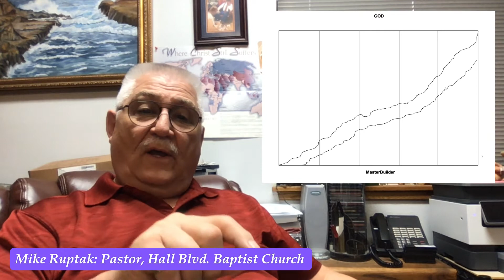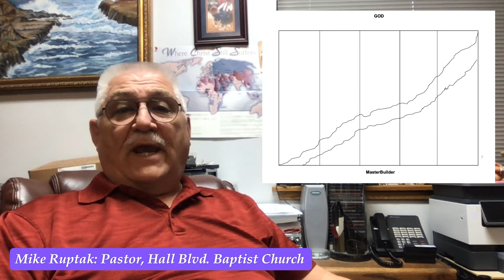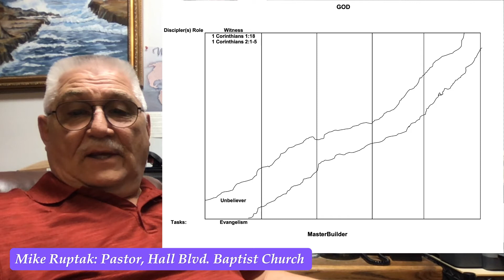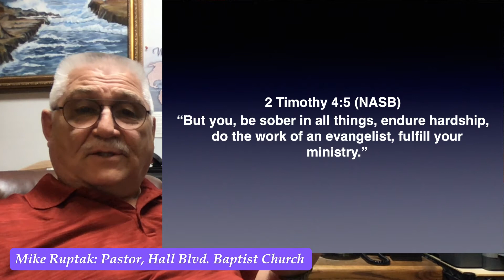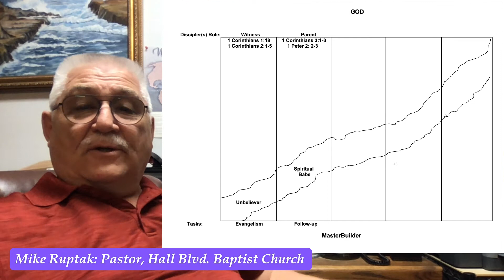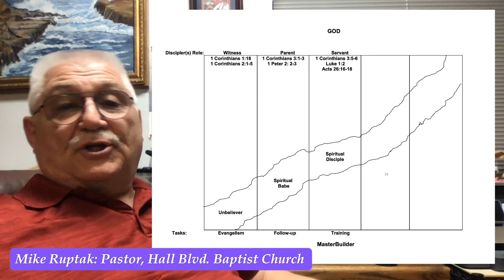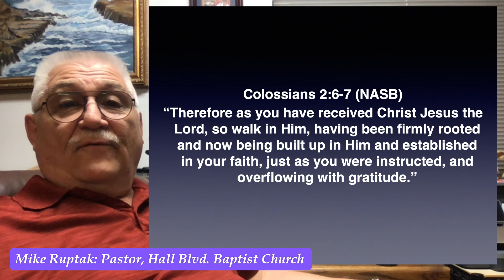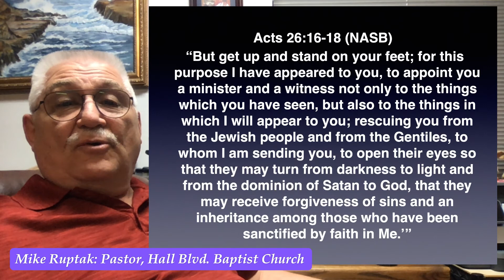With Bible in Heart and Hand - A Growing Disciple, Pt. 1